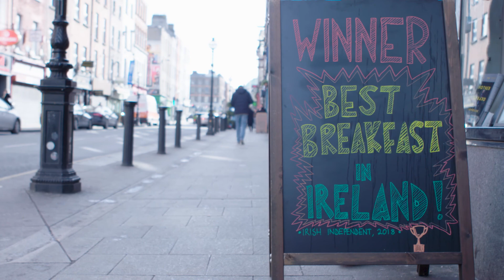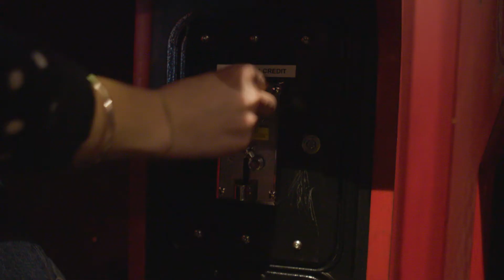ETIHAD - DUBLIN - A day in the life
Dublin, Ireland’s 1000-year-old capital city, renowned for its lively personality and amazing music scene offers a range of activities to fill any day with excitement.